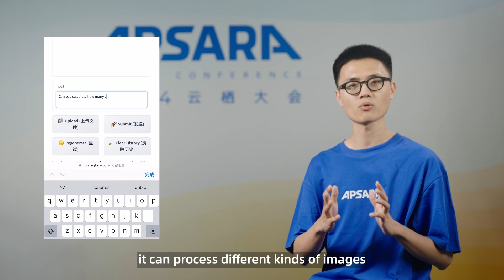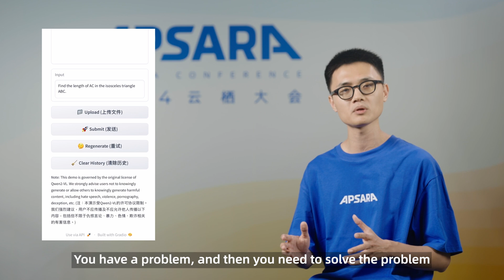QWEN: The Future of Multi-Modal AI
Dive into the power of QWEN, a series of large language models (LLMs) developed by Alibaba Cloud that can understand and analyze natural language inputs, offering assistance across various fields. Join Junyang Lin, Head of the QWEN team, as he shares insights on how these LLMs seamlessly integrate visual and audio information. Specialized models for coding and mathematical problem-solving are also open-sourced, making QWEN a versatile and powerful tool for developers and researchers.